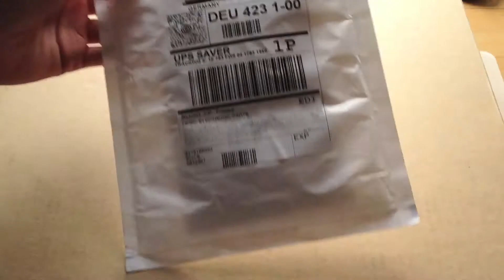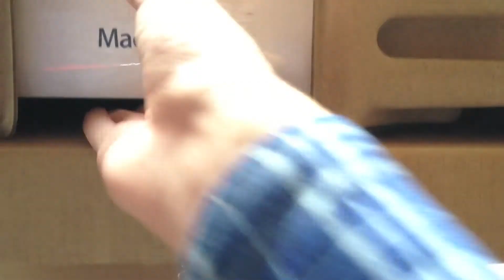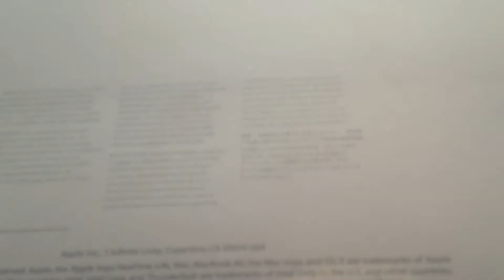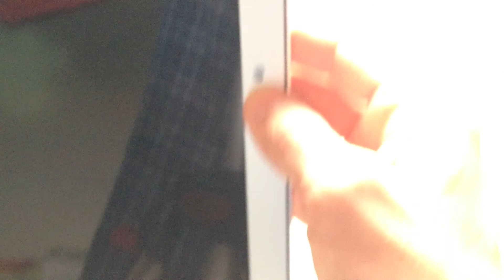Unboxing: MacBook Air 2012 13" [DEUTSCH] [HD]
Hallo Youtube

In diesem Video packe ich das MacBook Air aus dem Jahr 2012 in 13 Zoll aus.

Viel Spaß !!

Konfigurationsdetails:

- Intel Core i7 2.0 GHz (Ivy Bridge)
- 8 GB Ram (1600 MHz)
- 256 GB SSD
- Intel HD 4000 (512 MB)